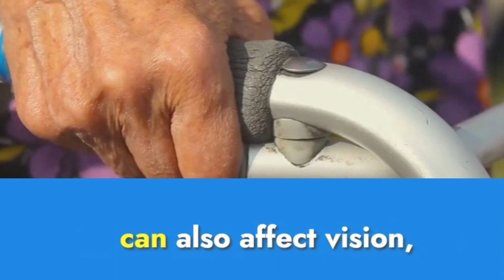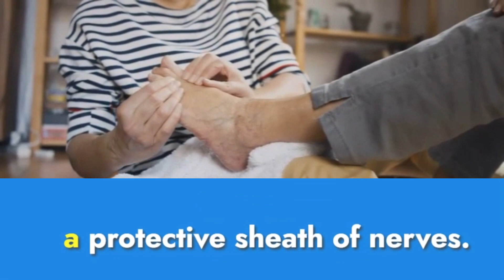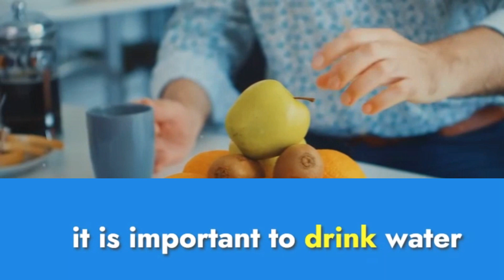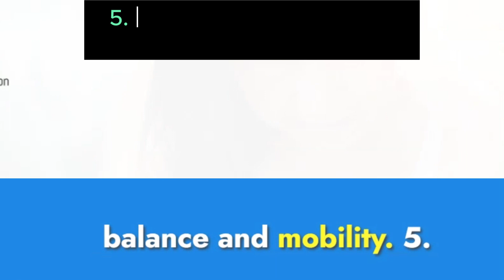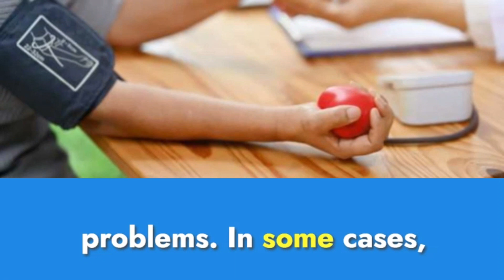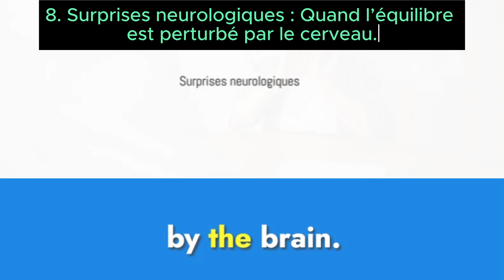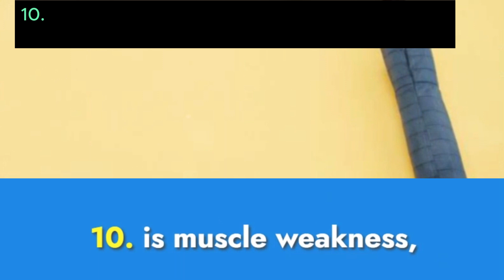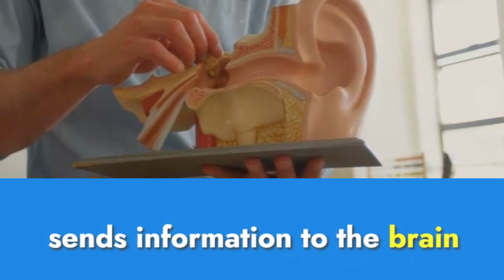Après 60 Ans : Pourquoi les Seniors Perdant leur Équilibre Soudainement ?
Découvrez pourquoi de nombreux seniors connaissent une perte d'équilibre soudaine après 60 ans. Dans cette vidéo, nous explorons les causes fréquentes de ce phénomène, telles que les changements liés à l'âge, les troubles de l'oreille interne, la faiblesse musculaire, et les effets secondaires de certains médicaments. Comprenez les signes avant-coureurs, les solutions pour améliorer votre équilibre, et comment prévenir les chutes. Si vous, ou un proche, faites face à ce problème, cette vidéo est essentielle pour mieux gérer cette situation et adopter des habitudes qui favorisent la stabilité au quotidien.